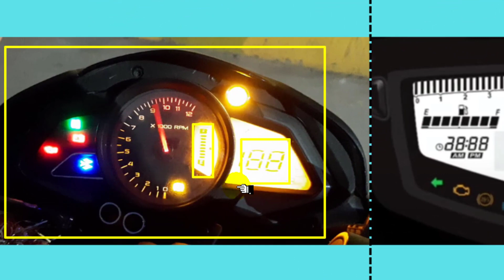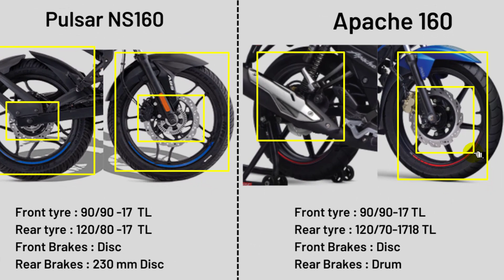2023 Apache 160 2V vs Pulsar NS160 | Full Comparison | Top Speed,Price,Mileage,Features,Specs,Meter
2023 Tvs Apache 160 2V vs bajaj pulsar ns160. Explained  2023 Apache 160 2V vs pulsar ns160 Price Mileage Features Specs and digital meter console With Top Speed & onroad price.

Before buy 160cc bike Jane All details of Pulsar NS160 vs 2023 Apache RTR 160 2V.